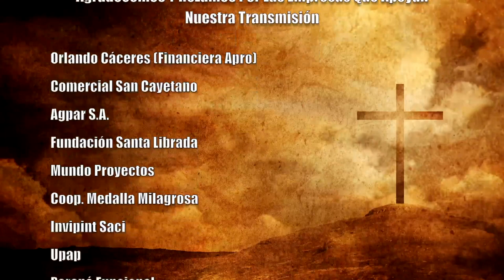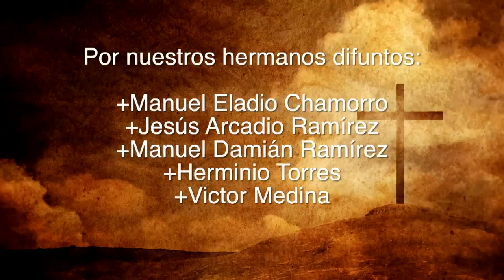Misa 26 de Agosto 2023